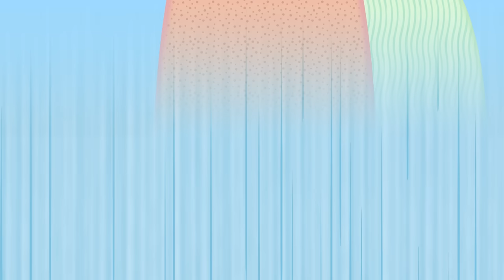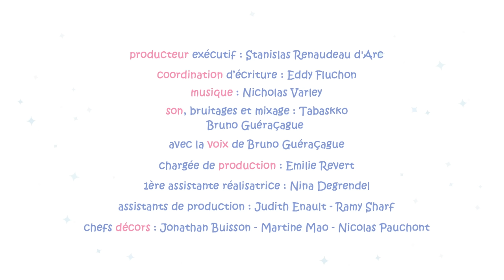IT'S TIME FOR THE WEEKEND ! | Funny Compilations For kids